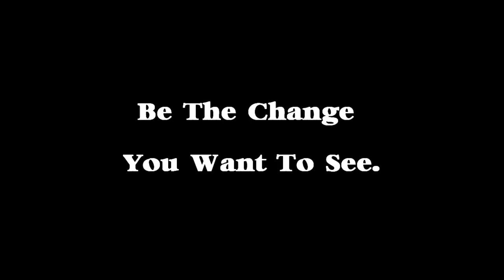GET OUTTA MY FACE!: A Discussion On Personal Sovereignty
Alex, from the Critical Inception channel and Alison Briscoe of the channel ABSees,  joins IRM for a discussion on Rights and standing up for yourself.